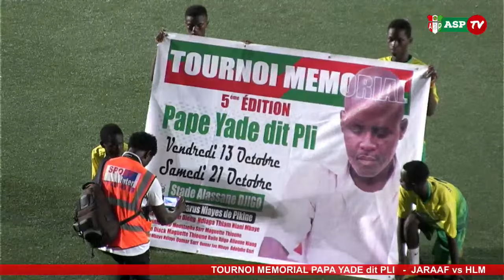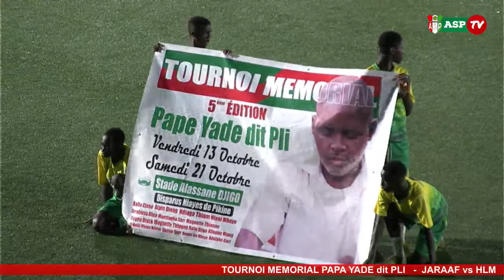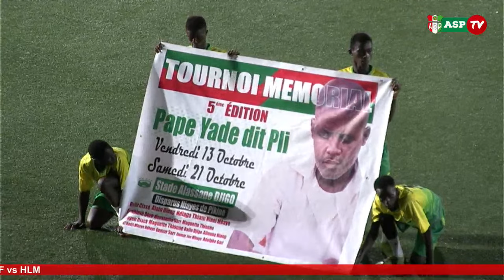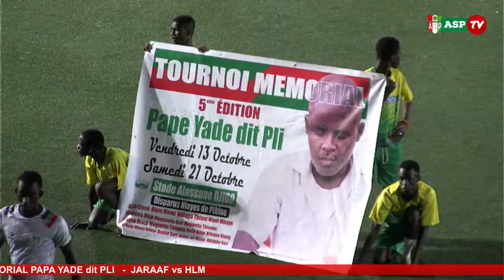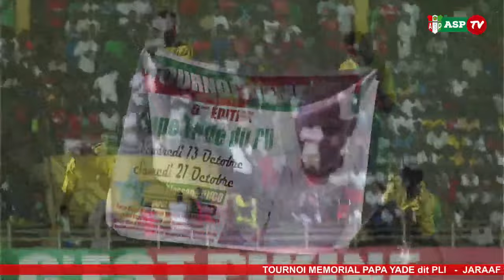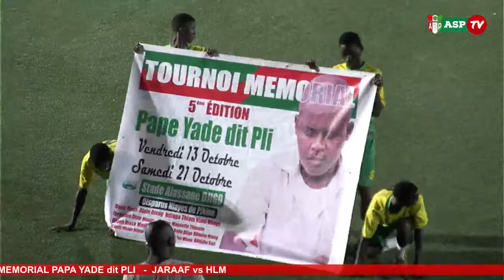5e EDITION TOURNOI MEMORIAL PAPE YADE DIT PLI - AS PIKINE sv GUEDIAWAYE STADE ALSSANE DJIGO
UNE PRODUCTION DE NGALAM TV 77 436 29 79 / 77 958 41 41